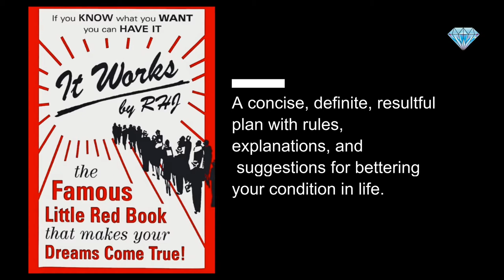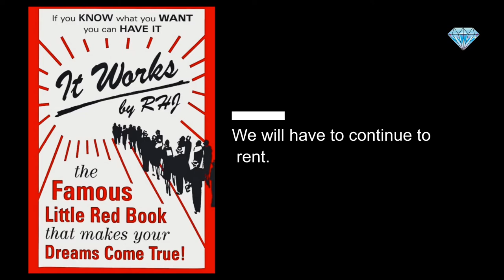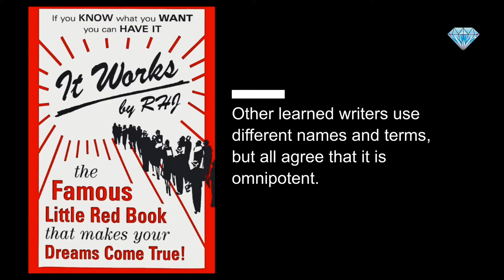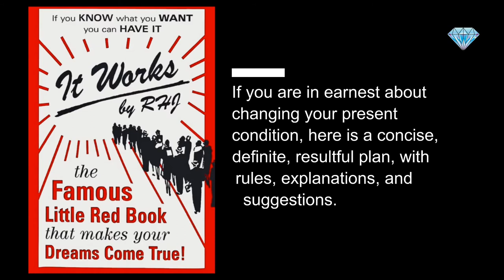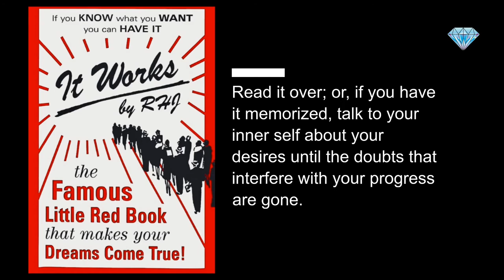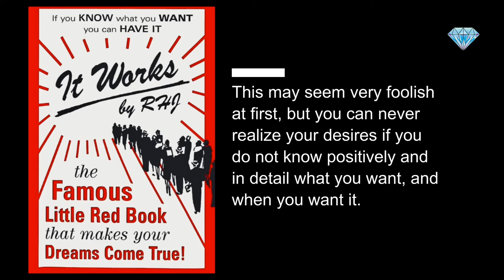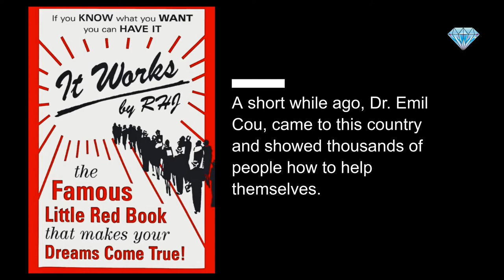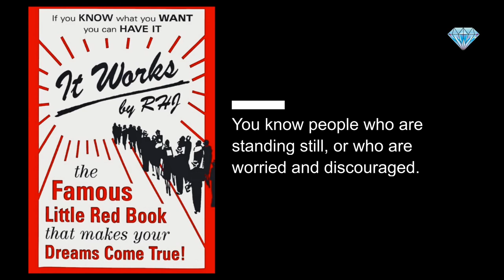It Works Audiobook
It Works audiobook, by RHJ, is the famous little red book that makes your dreams come true. It's a clear, definite, common-sense plan of accomplishment. This gem was published in 1926 and is still completely relevant today if you are serious about improving your circumstances. This is one of those books that shows you how to manifest anything.

If you're looking to change your life for the better, look no further than "It Works" audiobook by RH Jarrett. This book is small but mighty. The author teaches law of attraction principles in this self-help book to help you make your dreams come true. This book will show you how to use the law to your advantage and get what you want in life.

It Works hardcover edition

The Teal Facet Audiobooks channel is the perfect place to find inspirational and motivational audiobooks that will help you achieve your goals. Whether you're looking for self-help advice or guidance on the law of attraction, these audiobooks will provide you with the tools you need to succeed. With titles from classic authors in the industry, this channel has something for everyone.

TIMESTAMPS
Introduction - 00:00
About the author - 00:50
Finding the secret of obtaining possessions - 01:26
Know what you want - 04:28
The power within you - 05:00
The plan - 06:59
Three rules of accomplishment - 07:43
Dealing with doubt - 11:27
Exercise caution - 12:36
Helping Others - 13:46
Conclusion - 14:06
Letter from the author - 15:21

This is an original Teal Facet Audiobooks recording. Our audiobook videos are presented along with the text of the books in order to accommodate multiple learning styles.

Teal Facet Audiobooks is DBA as W House Digital.